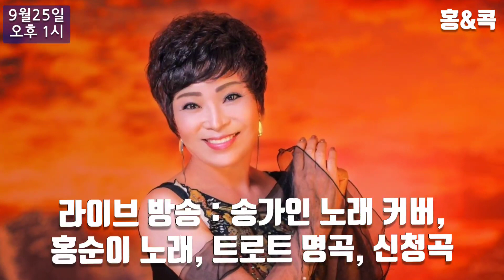송가인 커버 방송 예고 9월 25일 토요일 오후 1시~3시 [ 가수홍순이 & 콕사랑 콜라보 방송] ♥ Song Gain K-Trot POP Star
★ 송가인 행복한 음악방송 콕사랑 실시간 방송 매일 오후8시~11시, 정규 실시간 방송을 합니다 ★ 여기를 꾸욱 누릅니다.